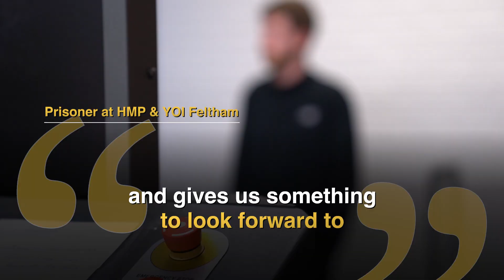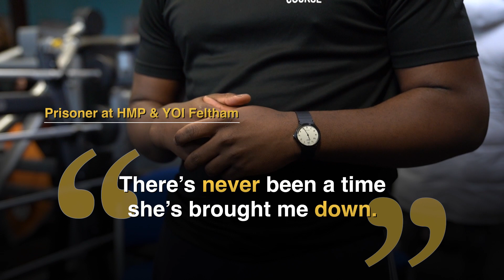Parkrun in a prison – interview with Michele who makes it happen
📹 Making a world first – parkrun in a young offender institution. Watch our interview with Michele who makes it happen ⬆️

The Sunday Times Sportswomen of the Year award nominee Michele works at HMP & YOI Feltham supporting young people and young adults in custody to turn their back on crime and equip them with the vital practical and academic skills needed for successful reintegration into the community. Using the power of sport to help reduce reoffending, Michele organises release on temporary licence for the men.

Could you also make a positive difference to a prisoner’s life?